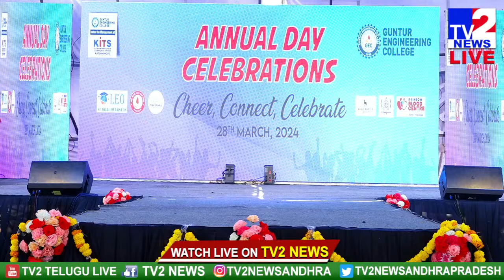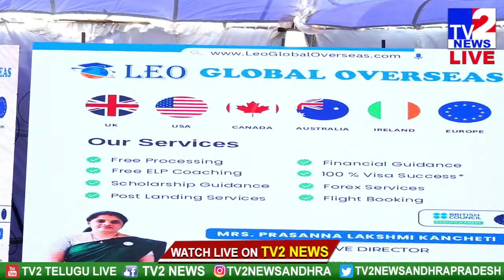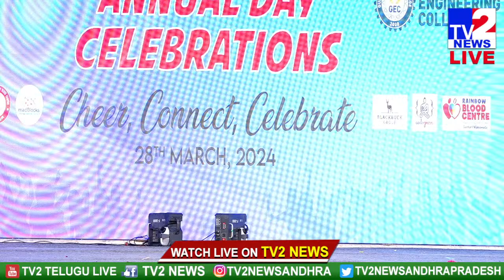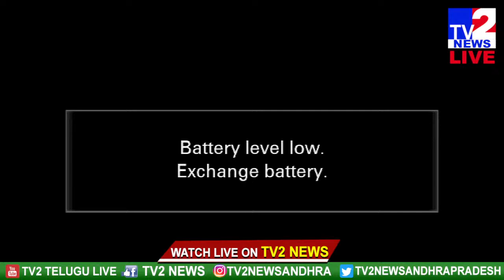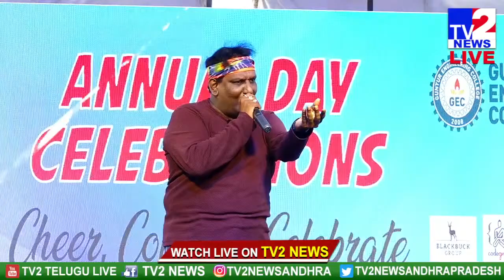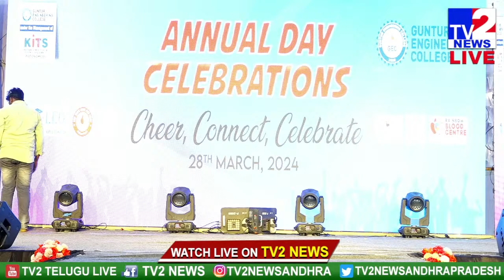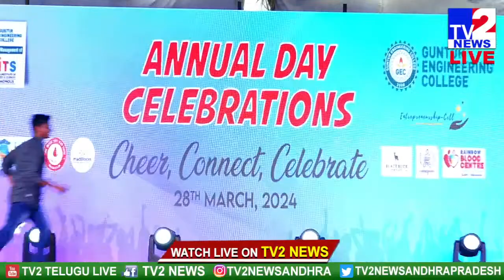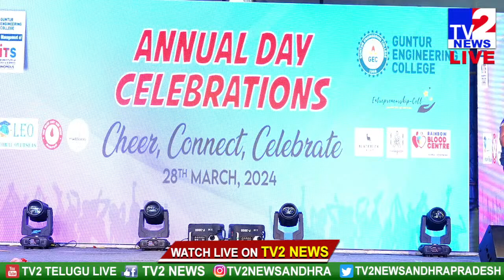LIVE🔴 :G.E.C ANNUAL DAY CELEBRATIONS || Cheer,Connect,Celebrate.||TV2NEWS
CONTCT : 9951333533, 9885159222